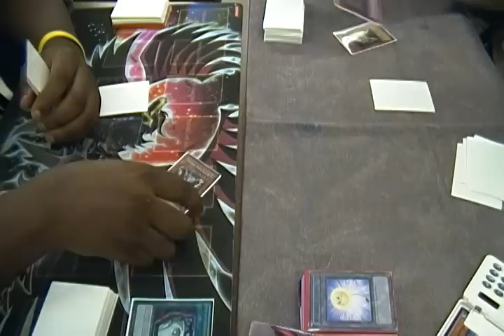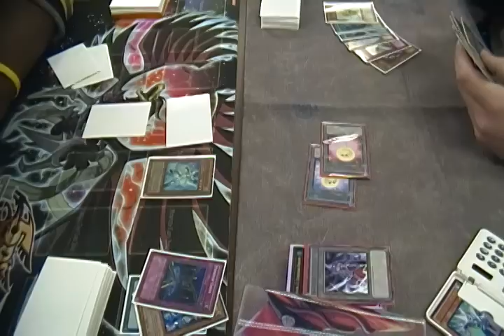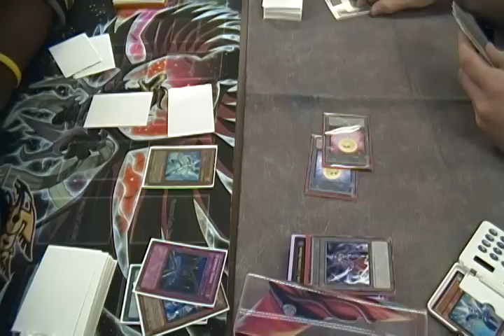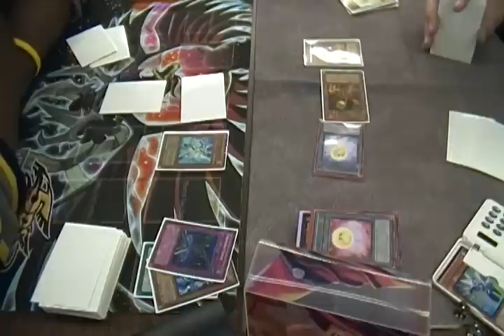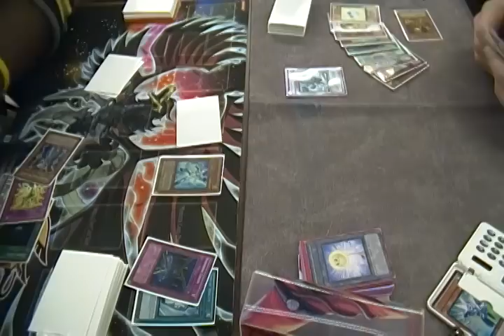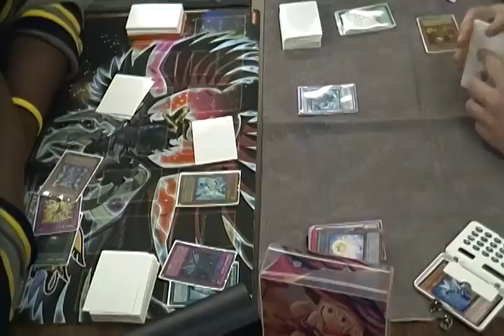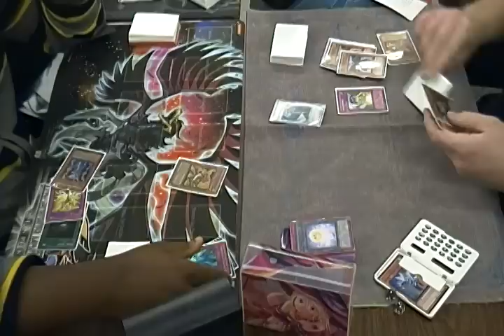Yugioh Duel: Matt (Gemini Stun) vs Kurt (Tour Guide Plants) Game 2